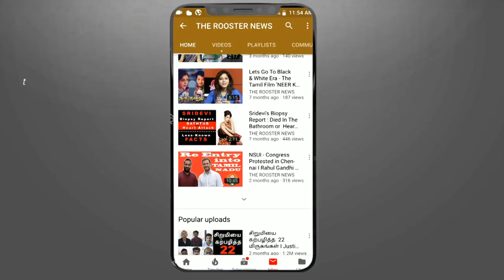அதிர்ச்சி தகவல் | 2500 மாணவர்கள் பாதியிலே வெளியேறினார்கள் ? |Chennai IIT students halted the course